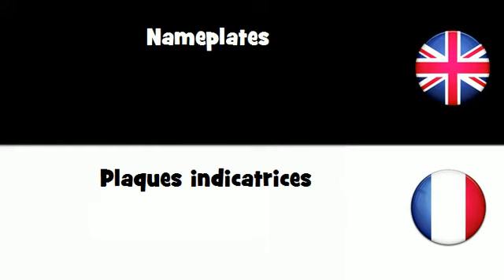APPRENDRE L'ANGLAIS = Plaques indicatrices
frenchwithvincent APPRENDRE L'ANGLAIS = Plaques indicatrices